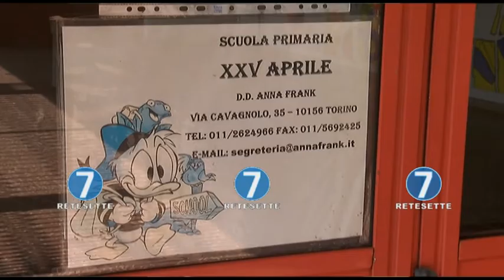FUGA DI GAS, PANICO ALLA SCUOLA ANNA FRANK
Momenti di apprensione per una fuga di gas alla scuola Anna Frank di via Cavagnolo 35, nella zona nord di Torino, tra il torrente Stura e il quartiere Falchera. Circa 270 bambini della scuola elementare sono stati fatti uscire in una zona protetta mentre tre squadre dei vigili del fuoco sono intervenute per scovare l'origine della fuga di gas e mettere in sicurezza l'area. Gli insegnanti hanno accompagnato fuori i bambini e il nucleo speciale Nbcr, assieme a Polizia locale e tecnici Italgas, ha potuto fermare la fuga e mettere in sicurezza l'istituto, che domani portà riaprire regolarmente